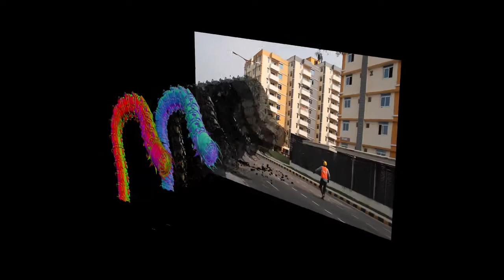CG Generalist Reel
Maya,Mudbox,PhotoShop,Nuke,Fusion,Real Flow,Vfx Animation CG Vijayawada